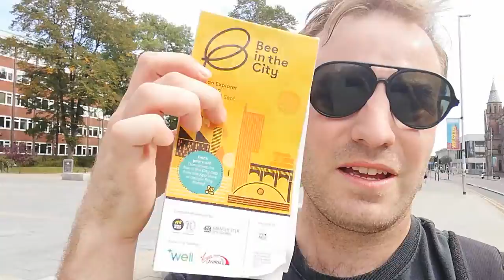Bee in the City! Walking along Oxford Road in Manchester and finding "The Love Bee"!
Bee in the City!